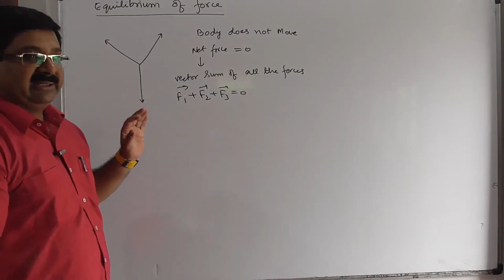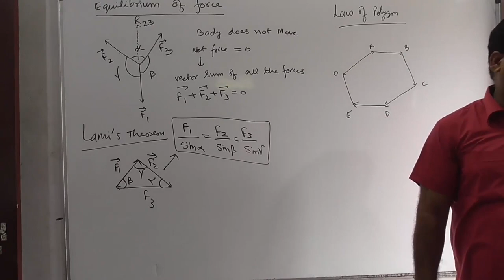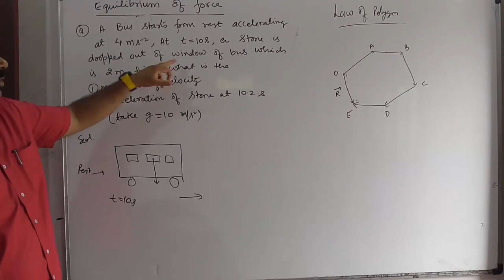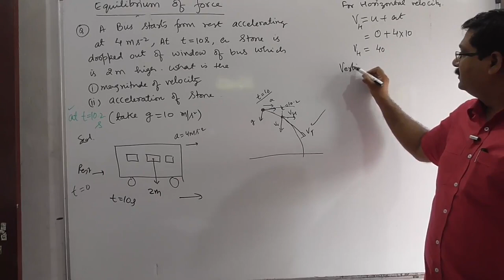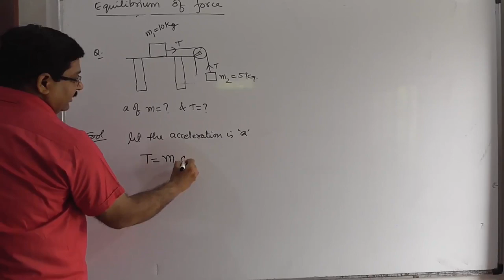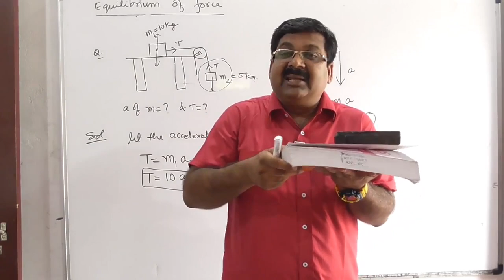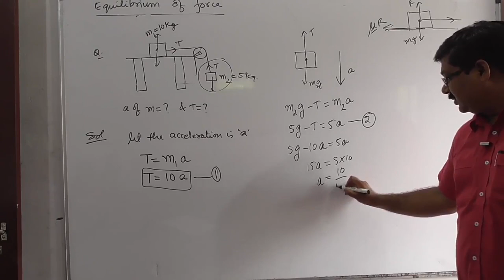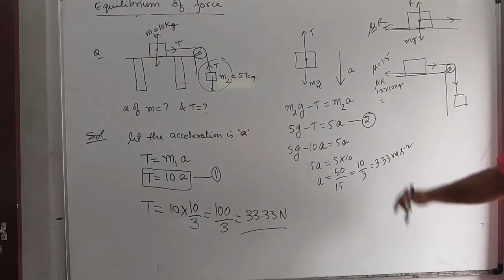NCERT XI Physics Chap-5.4-Equilibrium, Lami's theorem Laws Of Motion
NCERT XI Physics Chap-5.4-Equilibrium, Lami's theorem Laws Of Motion CBSE NCERT XI Physics